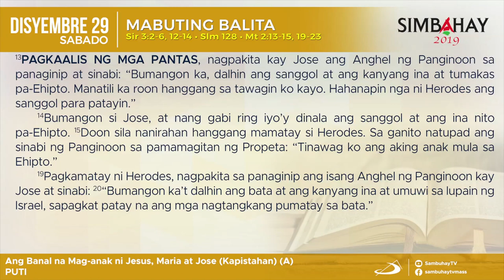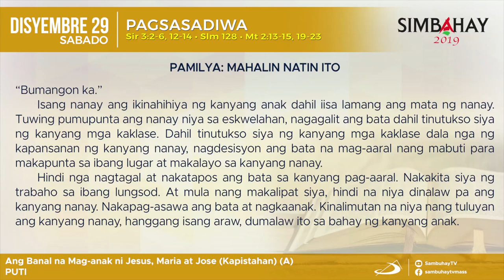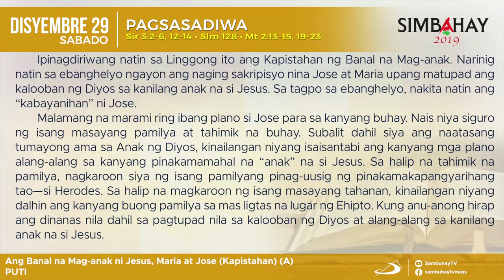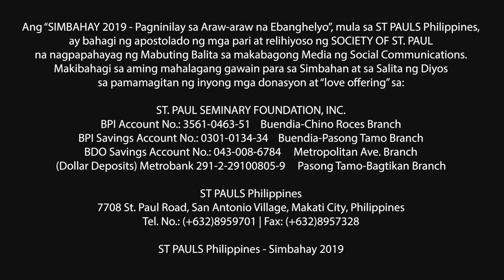Simbahay | Kapistahan ng Banal na Pamilya | Disyembre 29, 2019